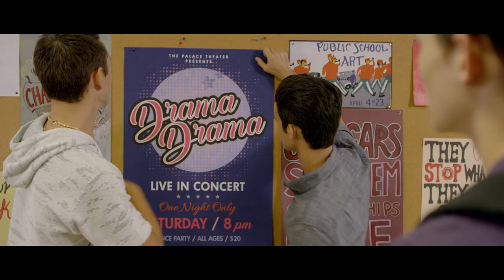DRAMA DRAMA | Official Trailer 2021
Listen to the Drama Drama soundtrack on all music streaming platforms now

The Movie Musical “Drama Drama”, coming JUNE 1ST, is the perfect teen coming of age dramedy. It completely captures the nuances of high school: teen angst, unrequited love, the mean popular girl, and peer pressure.

The movie features instantly likeable pop songs and infectious dancing making it destined to become an essential part of pop culture for generations of teens to come.

DRAMA DRAMA MOVIE REVIEW FROM J14 MAGAZINE:

"Say hello to your new movie musical obsession! Drama Drama takes you into the world of five high schoolers who go from normal girls to a pop super-group. Along the way, they deal with bullying, betrayal and boy drama - all while showing off some serious girl power. What we love most about the flick is that everyone can relate to at least one of the girls and their very different personalities.  Plus, there's no way you can watch without getting Drama Drama's songs stuck in your head. If you still love singing along to High School Musical, this is one movie you must add to your watch list."